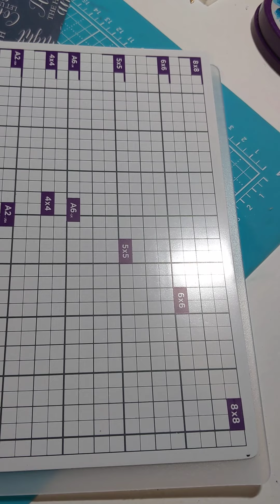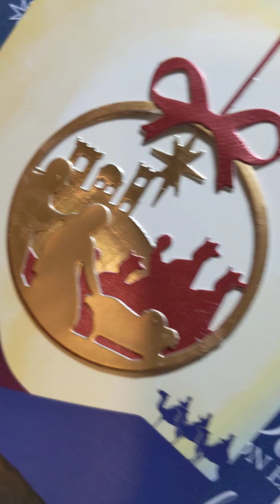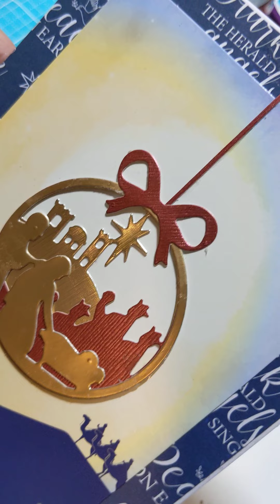Trying the embossing folder from Crafter's Companions Nativity collection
I completely failed at this but will try again.